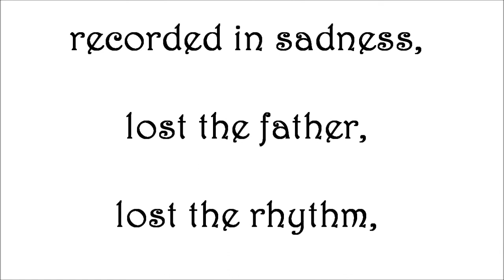Stefano Giardiniere - it burns inside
Taken from the album "suffer".

Recorded in deepest sadness with the Wandervogellaute.